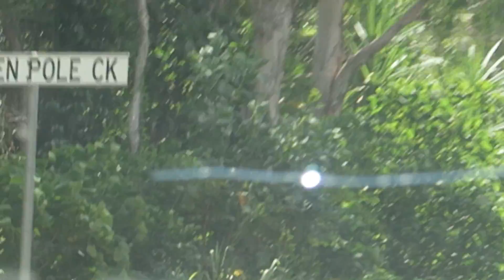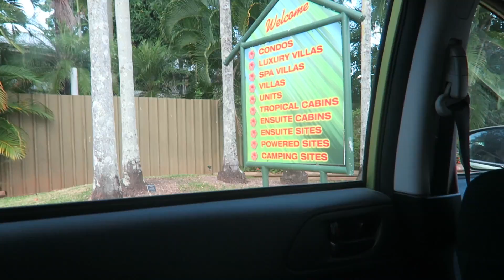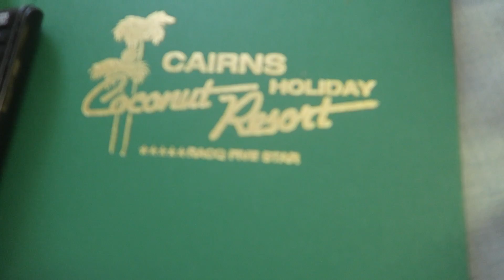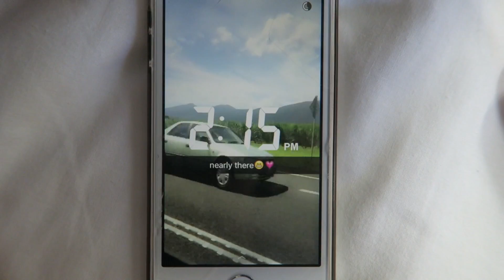Driving to Cairns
­--- ABOUT ME ­
What camera do I use? Canon Powershot G7X
What editing software do I use? Pinnacle Studio 19 Ultimate
Which country do I live in? Australia